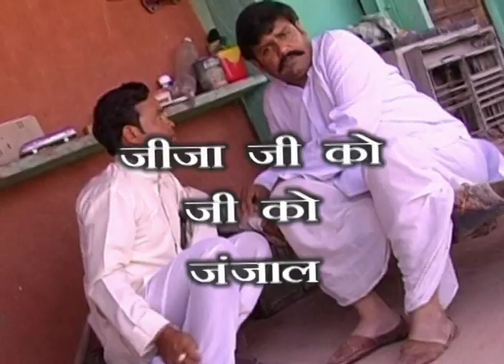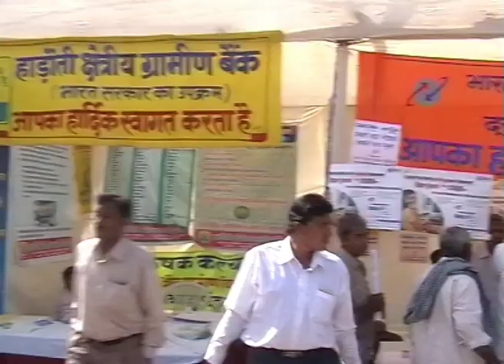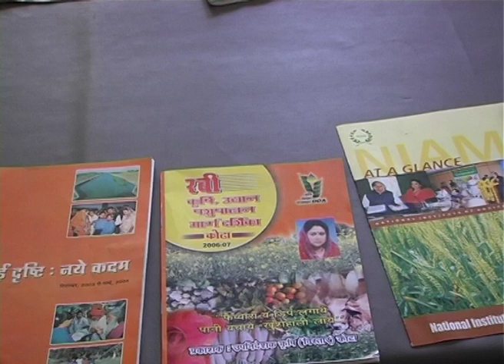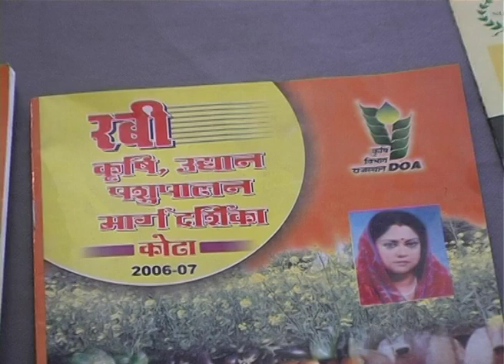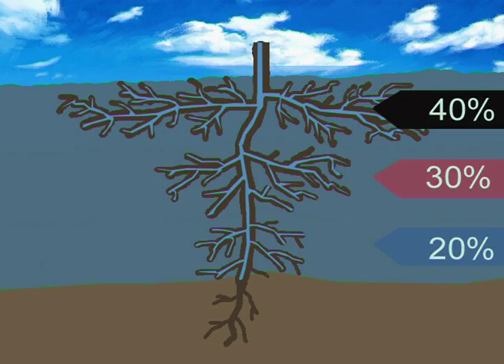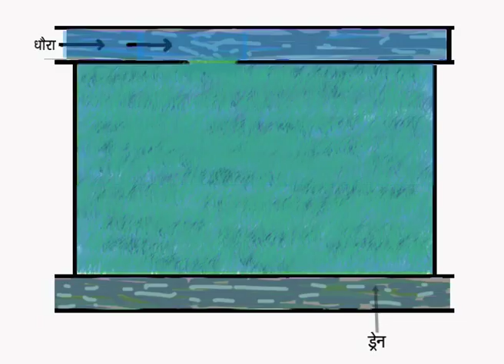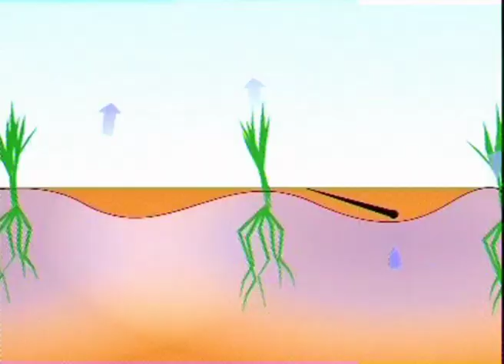Jijaji Ko Ji Ko Janjal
CAD